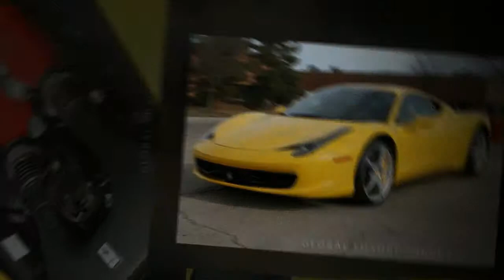2013 Ferrari 458 ITALIA COUPE F1-Auto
2013 Ferrari 458 ITALIA COUPE F1-Auto